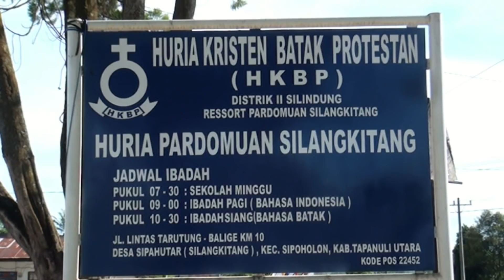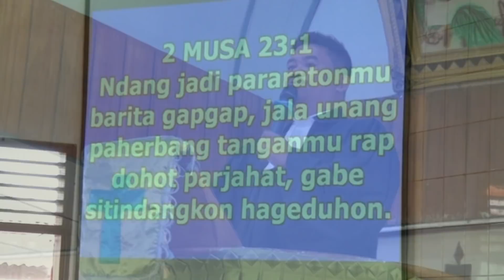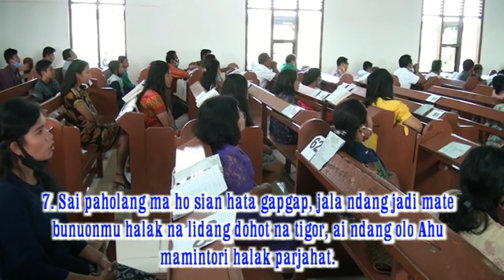KHOTBAH (45) / JAMITA 02 AGUSTUS 2020 HKBP PARDOMUAN 2 MUSA 23:1-9 Pdt. Boho P. Pardede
Jamita Minggu HKBP di HKBP Pardomuan, sian 2 Musa 23: 1-9 oleh PDT. Boho P. Pardede